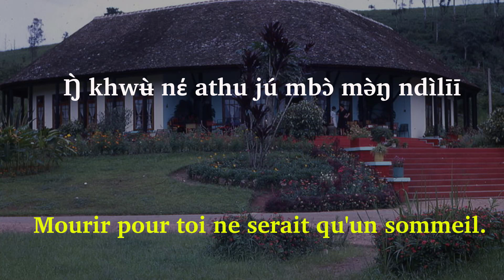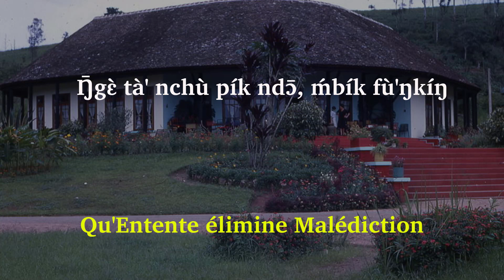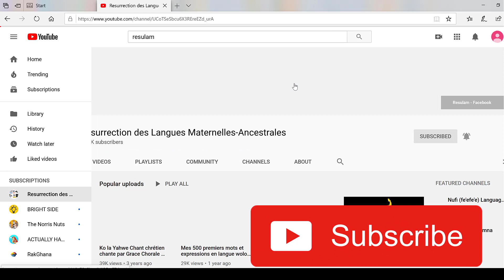Poesie/Hymne de la Menoua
Ménwɛ̄t, Ménwɛ̄t : Menoua, Menoua

Wù lèsì tsá : Toi, ma dernière Demeure

Wù mbì má : Toi, mon Essence (Litt., toi mon poumon)

ŋ̀ khwʉ̀  nέ athu jú mbɔ̀  mə̀ŋ ndìlīī : Mourir pour toi ne serait qu'un sommeil.

Wù mbàpnɛ̀t zá : Toi, ma Chair

Wù esô ntə̀ gà : Toi, mon Confident

Wù lèzhíέ wɔ̀ máŋgánjʉ̀' pá : Toi, Berceau de mes Ancêtres

Wù Nìnì wə̀k : Toi, notre Divine Providence

Phì ŋkɔ̀ŋnè tsètsɛ̀t epɔ pú : Sème l'Amour entre tes enfants

Ghʉ̀ɛ̄ mbòò cʉ́' ŋkɔ̀nè : Fais en sorte que Haine devienne Amour

ŋ̄gɛ̀ ŋgʉ̄ɔ̄' cʉ́' lékāk/lépɔ̀ŋ : Que Souffrance devienne Bonheur

ŋ̄gɛ̀ lepūŋ cʉ́' fù' : Que Pauvreté devienne Richesse

ŋ̄gɛ̀ sɔ́k cʉ́' ndèndə̄ : Que Sʉ̄sʉ̄ɑ̄ devienne Ndʉ̀ndām (Jujube)

ŋ̄gɛ̀ ŋgèŋgə̀ cʉ́' àzɛ̄ : Que Souffrance devienne Chance

ŋ̄gε tákté cʉ́' ńjū'nē : Que Discordance devienne Harmonie

ŋ̄gɛ̀ kʉ́khʉ́/gʉ̀ɔ̀'tè cʉ́' atswììtè : Qu'Envie devienne Assistance

ŋ̄gɛ̀ mbə̀ŋ pɔ́ nù gɔ́ nyìŋmbàŋà pɔ́ nzwí yī : Que Pluie et Soleil soit comme un Homme et sa Femme

ŋ̄gɛ̀ èfɔ̀ pɔ́ èpùɔ̀ lā' zìŋ tà' àkhù : Que le Roi et les Citoyens vibrent à l'unisson

ŋ̄gɛ̀ tà' nchù pík ndɔ̄, ḿbík fù'ŋkíŋ : Qu'Entente élimine Malédiction

ŋ̄gɛ̀ fù' mbūŋ tsìà zì ŋgàŋ fu' : Que Richesse du Pauvre surpasse celui du Riche

Wù mbì má : Toi, mon Essence

ŋ̀ khwʉ̀ nέ àthù jú mbɔ̀ mə̀ŋ ndìlīī : Mourir pour toi Ne serait qu'un sommeil

Ntì : SHCK Ca᷅mnà' (Dr. Tchamna), Resulam
Nsètntì : Traduite par Ŋdɔ̀ŋkʉ̀ŋ (Ndonke)

Version Originale Publié le 24 Fevrier 2018, À New York
Yɔ̂k Fī, Āmērīkà, līē' 24, mɑ̄ŋū Nkùɑ̀nʉ̀ɑ̀, ngù' 2018